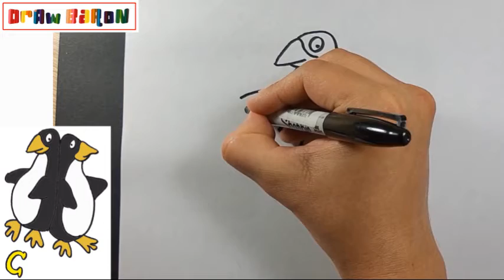How to draw easily A FEW PENGUIN FRIENDS Step by Step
DrawBaron

Како цртати
ho hohela joang
ڪئين ٺاهيو
வரைவது எப்படி
jak kreslit
ఎలా గీయాలి
nasıl çizilir
як намалювати
indlela yokudweba
indlela ukudweba
እንዴት እንደሚሳል
كيف ترسم
Ինչպես նկարել
necə çəkmək
nola marraztu
কিভাবে আকে
як маляваць
kako crtati
как да рисувам
ಹೇಗೆ ಸೆಳೆಯುವುದು
com dibuixar
сурет салу
sa unsa nga paagi aron sa pagkalos
mmene kudzatunga
如何画
如何畫
nzira yekukwevera
කොහොමද අඳින්නේ
그리는 방법
kako nacrtati
çawa bikujin
hvordan man tegner
ako kresliť
kako narisati
Kiel desegni
kuidas joonistada
Paano Gumuhit
kuinka piirtää
como deseñar
sut i dynnu
როგორ დავხატოთ
איך לצייר
hogyan rajzolj
esi ise
ווי צו ציען
cara menggambar
描く方法
cara nggambar
របៀបគូរ
ວິທີການແຕ້ມ
duci
kā zīmēt
kaip piešti
wéi zeechnen
како да црташ
എങ്ങനെ വരയ്ക്കണം
kif tfassal
me pehea ki te utu
कसे काढावे
хэрхэн зурах
څنګه رسم
چطوری طراحی کنیم
jak narysować
ਕਿਵੇਂ ਖਿੱਚਣਾ ਹੈ
кантип тартат
cum să atragă
как нарисовать